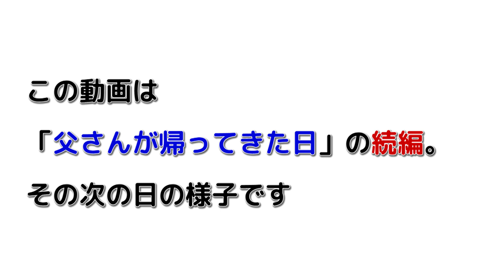父さんが作ってくれた怖～い物！【1ヶ月遅れのお祝い】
笑わずにはいられないwwお喋りの合間の一人練習。セキセイインコ・うめ